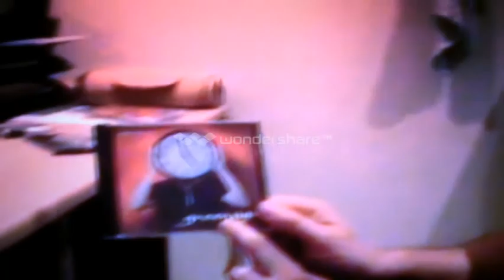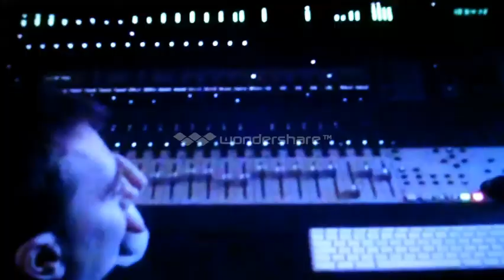green vigo hey me 2010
mint band!